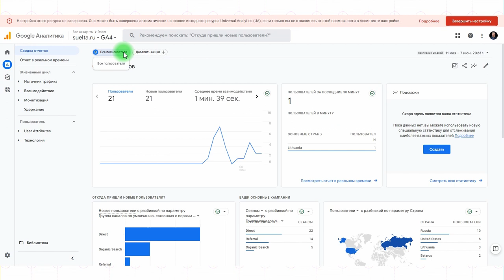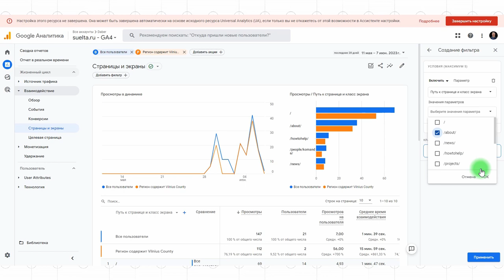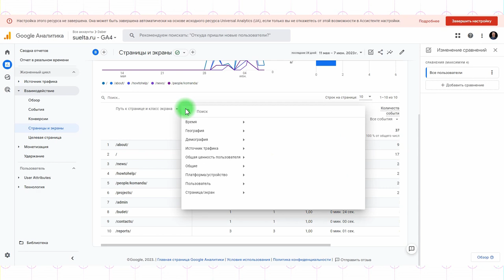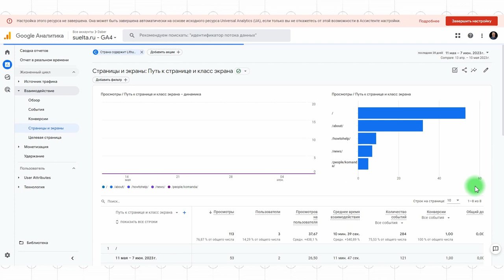GA4: фильтрация и сегментирование на уровне отчетов. Как смотреть за период #8 (9)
Google Analytics 4 (GA4) — следующее поколение известного продукта от Google,  предназначенное для измерения всего, что связано с поведением пользователей на вашем сайте. GA4 – это действительно следующее поколение, поскольку поменялась сама логика анализа: он анализирует данные на основе событий, а не на основе сеансов, а также в новой аналитике поменялась модель сбора данных.

В связи с этим переход с Universal Analytics на GA4 – процесс немного сложнее, чем просто нажать на кнопку «обновить». Но и после перехода, с которым в принципе можно справиться, перед пользователем GA4 встанет ряд серьезных проблем, потому что в каком-то смысле это совершенно новый продукт. В помощь тем, кто только осваивается в Google Analytics 4, мы сделали этот курс.

В этом уроке мы разберемся с фильтрами и акциями, которые настраиваются на уровне отчетов, то есть в основном интерфейсе Аналитики. Это базовый уровень, то, что пользователи аналитики используют ежедневно, но и здесь вам сильно помогут уже полученные знания о событиях, которые относятся уже к продвинутому уровню.